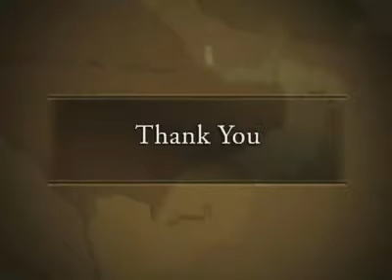Mosaic News - 1/21/09: World News From The Middle East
Mosaic needs your help!
 "Obama to Close Foreign Prisons and Guantanamo," Al Arabiya TV, UAE
"Is Obama Committed to Israel?" IBA TV, Israel
"Views of Arab-Americans on Obama," Al Jazeera TV, Qatar
"Israeli Tanks Withdraw from Gaza," Dubai TV, UAE
"Ban Ki-moon Shocked from Destruction in Gaza," Abu Dhabi TV, UAE
"Two Sisters Dead in Gaza," Al-Alam TV, Iran
"Gaza: A New Challenge for Obama," Al-Alam TV, Iran
"Weapons into Art," Alsumaria TV, Iraq